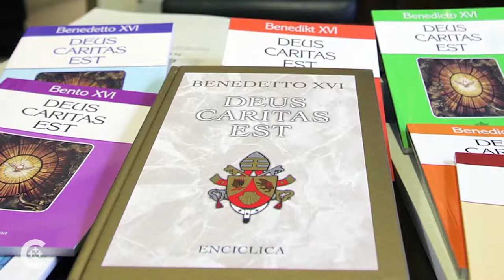Newsbreak 7-5-2013 | Pope Francis's publishes first encyclical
Kevin Nelson shares the latest in Catholic news.

Headlines:
-Pope Francis releses first encyclical, "Light of Faith"
-Italian press reports that the miracle needed for Blessed John Paul II's canonization was approved
-58 faith representatives released an open letter encouraging the U.S. government to "expand conscience protections" in its HHS mandate.
-First Mass celebrated on the campus of the former Crystal Cathedral